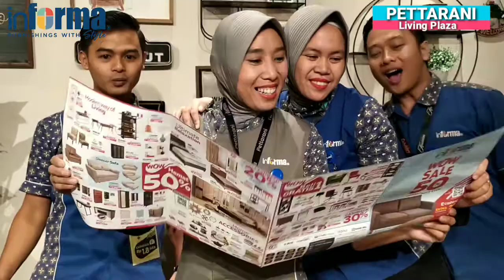IKLAN PRODUCT INFORMA PETTARANI